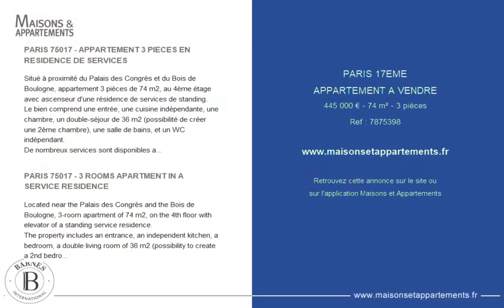PARIS 17ÈME - APPARTEMENT A VENDRE - 445 000 € - 74 m² - 3 pièce(s)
Référence : 7875398

PARIS 75017 - APPARTEMENT 3 PIECES EN RESIDENCE DE SERVICES

Situé à proximité du Palais des Congrès et du Bois de Boulogne, appartement 3 pièces de 74 m2, au 4ème étage avec ascenseur d'une résidence de services de standing.
Le bien comprend une entrée, une cuisine indépendante, une chambre, un double-séjour de 36 m2 (possibilité de créer une 2ème chambre), une salle de bains, et un WC indépendant.
De nombreux services sont disponibles au sein de la résidence : service de réception 7j/7 et 24h/24, restauration en salle ou à l'étage, salle de gym, blanchisserie, nombreuses activités proposées (sorties culturelles, soirées à thème, jeux de société). Copropriété offrant un beau jardin.
Charges mensuelles de 1060 euros. Travaux de rafraîchissement à prévoir.
Deux caves complètent ce bien.
Appartement présenté par l'agence BARNES Courcelles.

PARIS 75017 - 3 ROOMS APARTMENT IN A SERVICE RESIDENCE

Located near the Palais des Congrès and the Bois de Boulogne, 3-room apartment of 74 m2, on the 4th floor with elevator of a standing service residence.
The property includes an entrance, an independent kitchen, a bedroom, a double living room of 36 m2 (possibility to create a 2nd bedroom), a bathroom, and an independent WC.
Many services are available : reception service 7 days a week, 24 hours a day, catering in the dining room or delivered at the floor, gym, laundry, activities (cultural outings, theme evenings, card games). Beautiful garden in the residence.
Monthly charges of 1060 euros. Apartement to renovate.
Two cellars complete this property.
Apartment presented by the BARNES Courcelles agency.

Cette annonce vous est proposée par l'agence BARNES PIED-A-TERRE COURCELLES

|2736891|